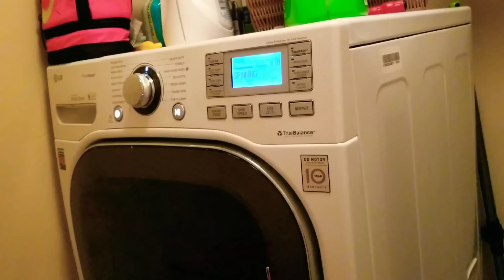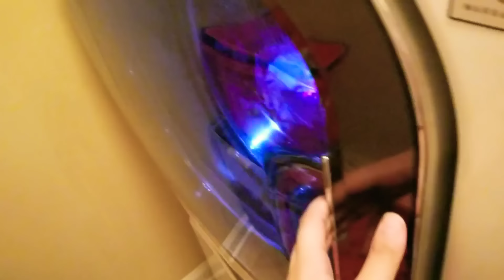Minişler: İSTEKLERİNİZİ YAPIYORUM!!? (Minişimi çamaşır makinesine koydum)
Macaronameydan her hızıyla devam ediyor. Bu hafta yine birbirinden güzel istekleri seçtik ve sunduk. Fırıldak kafayı yedi ama olsun hehehe 🤭😳
(Eğer sizde yorumunuzun videomda olmasını istiyorsanız şuanda macaronameydan diyerek benden yapmamı istediğiniz bir isteği yazın^^)
🚫macaronameydan demeden birşey yapmamı isterseniz kabul etmiyoruz🚫

HER HAFTA YENİ VİDEO🎬

🎉Genellikle sorulan sorular:
Adın Ne? Gülsima
Kaç Yaşındasın? 15
Videolarını neyle editliyorsun? INSHOT
Doğum günün ne zaman? Aralık 9,2003
Nerde yaşıyorsun?A.B.D

Fan INSTAGRAM: macaron_ailesi
©LPSMACARONSTV ~2019